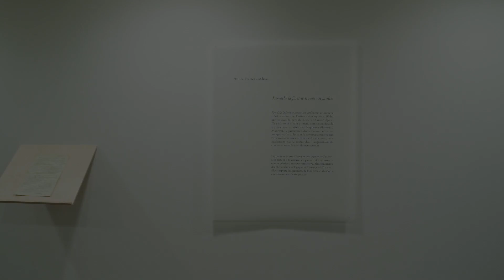Annie France Leclerc. Par-delà la forêt se trouve un jardin (parcours vidéo / video tour)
Exposition présentée à la Galerie de l'UQAM

Finissante de la maitrise en arts visuels et médiatiques, UQAM

14 mai - 16 juillet 2021

Par-delà la forêt se trouve un jardin met en scène la relation intime que l’artiste a développée au fil des années avec le parc du Boisé-de-Saint-Sulpice. Ce petit boisé urbain protégé, d’une superficie de sept hectares, est situé dans le quartier Ahuntsic à Montréal. Le processus d’Annie France Leclerc est marqué par la collecte et la présence attentive aux êtres vivants et aux matières qu’elle rencontre, mais également par la recherche, l’acquisition de connaissances et le désir de transmission. L’exposition incarne l’évolution du rapport de l’artiste à ce lieu et à la nature, en passant d’une posture contemplative à une posture active, plus consciente des phénomènes biologiques et écologiques à l’œuvre. Elle y explore les questions de biodiversité, d’espèces envahissantes et de réciprocité.

L’exposition présente une installation immersive brouillant la frontière entre documents et œuvres. S’y rencontrent le dessin, la photographie, le son, l’art textile, la performance et des objets issus de la collecte. Un parcours formé par la suspension de tissus provoque un jeu de cadrages et de points de vue qui évolue au fil de la découverte de l’installation. Dans un désir de revalorisation, les tissus sont teints avec des plantes envahissantes prélevées au boisé, et caractérisées comme nuisibles et indésirables sur le plan de la biodiversité. Les tissus de couleurs jaunes, rosées, vertes et bleu-gris, sensibles à la lumière et à la décoloration, flottent dans la salle d’exposition et évoquent la fragilité d’un écosystème sujet à une activité humaine quotidienne importante.

An artist’s intimate connection to a swath of protected urban parkland in Montréal’s Ahuntsic neighbourhood is the subject of Annie France Leclerc’s Par-delà de la forêt se trouve un jardin. The installation will combine artefacts and artworks past and present to create a dialogue between the Boisé de Saint Sulpice and woodland of Leclerc’s childhood home in the Lower St. Lawrence valley. Exploring the potential of personal history, urban nature areas, and plants, the artist hopes to elicit a sense of interconnection between biological and psychological phenomena – each evolving in a delicate shared space – so as to reveal the power of these manifold processes.